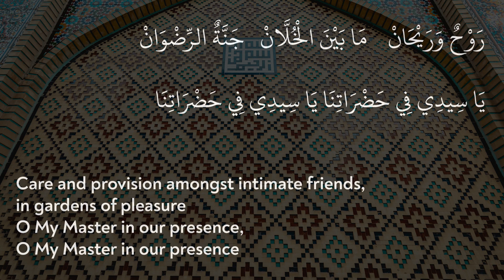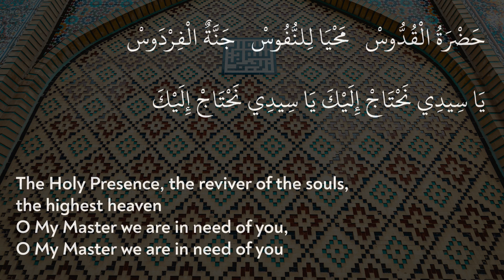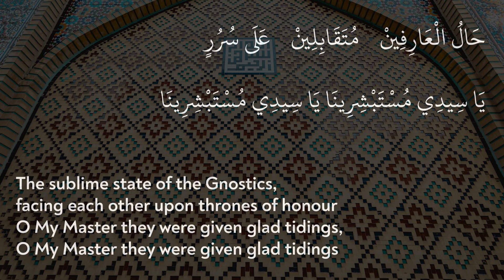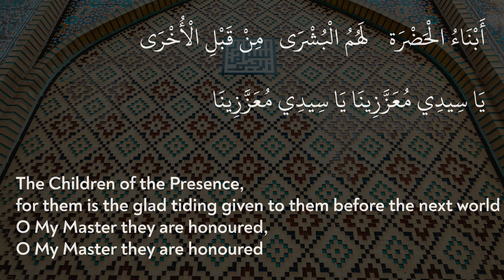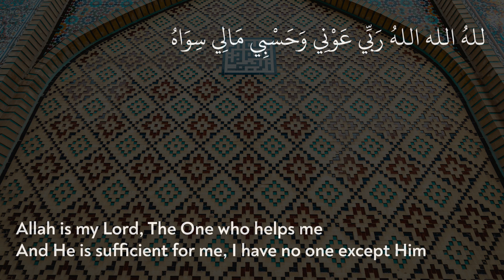O Father of Zahra | يَا أَبَا الزَّهْرَاء | Shaykh Ahmad Al-'Alawi |Arabic with English translation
O Father of Zahra ( أَبَا الزَّهْرَاء ) was written by Shaykh Ahmad ibn Mūstafa al-Alawi.
Shaykh Ahmad Al-‘Alawī was born in Mostaghanem, Algeria, in 1869. He never obtained any formal schooling, although he learned the Qur’ān from his father at home. He later earned his living as a cobbler, but he was deeply religious by nature and thirsty for knowledge. His meeting with his spiritual master, Shaykh Muhammad Al-Būzīdī, was crucial in his spiritual awakening. Al-‘Alawī had at that time been involved in developing magical powers such as charming snakes, but Shaykh Al-Būzīdī turned him away from this and awakened him to his true nature. After his master’s death, Al-‘Alawī was elected to succeed him as Shaykh. He first resisted this call, and for several months in 1909 traveled to Tunis, Tripoli, and Istanbul. Upon his return to Algeria, however, Al-‘Alawī duly assumed his spiritual function and became so influential that, as early as 1923, he was reported as having in the region of one hundred thousand disciples